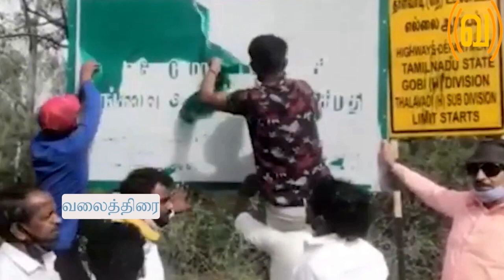Seeman slams Vatal Nagaraj | Naam Tamilar | Valaithirai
Vatal Nagaraj has entered into Tamil Nadu; and destroy the Tamil name board, and Seeman has promised he would take revenge on them. Will he able to fulfill his promise?

Valaithirai intends to educate and create awareness about politics, science, devotion, economy, history, social, environment, arts, literature and entertainments. The length of these video will differ due to the content.